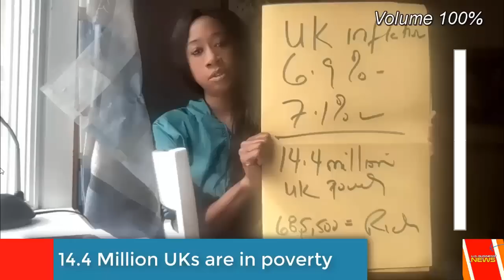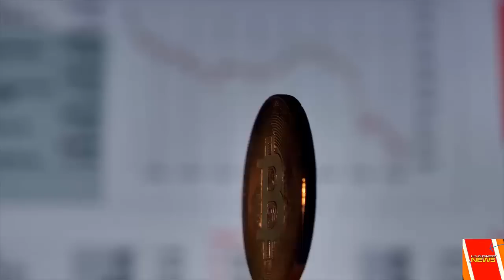is this the new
Today, we talk bitcoin crypto cryptocurrency xrp breakingnews on: america money, bitcoin, xrp, bitcoinnews, crypto, tiktok, amazon, entrepreneur, ai, tech, entertainment, education videos, funnyvideos, gaming. The world is changing. Digital Money is now going to be the norm. We talked money. Providing you with legal analyst on cases like SEC v. crypto giants, coinbase, binance, ripple. The america money is dying. We talked about how to hedge yourself against inflation. We also educate and entertain viewers on how to save money by looking at assets, cutting back expenses, balancing budgets. We educated views on how to buy realestate anywhere in the world including our home country, america. algeria uk canada germany cover digitalasset and digitalmarketing. We also cover tech subjects since ai is going to change things. The host, security attorney, writer and fmr business law professor brings on experts in the money field to discuss money to a national audience that includes america, algeria , UK, norway, to name a few. Do you know what money can do? Do you understand how to save money? have you been trying to buy realestate? Are you worried about the inflation? Then let us entertain & educate you on bitcoinews, crypto, money and how to use that candlestick chart. We show our realestate portfolio and other business portfolio that we have doubled or tripped. The host travels and sometimes covers travel, entertainment, comedy, and fashion. We look at how to capitalize on Digital Asset. We talk about Digtial Marketing. Join us as we talked more about the Digital Asset Year in Review. fashion. We teach money from youtube, facebook, google, instagram, tiktok, Twitter.
This is an educational business News Channel covering news on money, finance, fashion, travel. The show is written, and produced by an American lawyer, and TV writer. Art, fashion, youtuber, This is an business and educational channel covering the latest topics on money and providing the educational toools in business seminars on digitalmarketing. Do you know that youtube is a digitalasset? The host tells you how to cash in on socialmedia, youtube, digitalassets, crypto, realestate and so much more money news. Learn from the Business pros in america and around the world. We cover topics that will educate you on money. Our bottom line is to educate the viewers on money. The hottest money topics now are Digital Asset, Crypto currecny and On Line Marketing. Let experts educate you on how to start digital marketing or on line business and how to understand digital asset. Digital Asset is the future. Wall street attorneys provide you with the in and out of bankings, wallstreet, SEC, regulations that will define or help Digital Assets and On Line Marketing. Learn from a previous American Adjunct Business Law Professor on money, banking, SEC, Wallstreet, DigitalAsset, DigitalMarketing. The Host started an on line business 25 years ago because of google.com. The host quickly learned the SEO and was able to scale into remote working for the past 22 years. Learn from others who can educate you on SEO, ai. We keep classes on writing, content writing, how to go viral on social media, how to start a business on line and how to value your digital assets.

Want to get exclusive money tips from a Wall street attorney, Teisha Powell, who created a Hedge Fund/Bank in 2008; doubled her client's Property in United States in 2020 by charting candlestick on realestate, then subscribe & join the plantium membership of theusbusinessnew

ubscribe now to learn more.